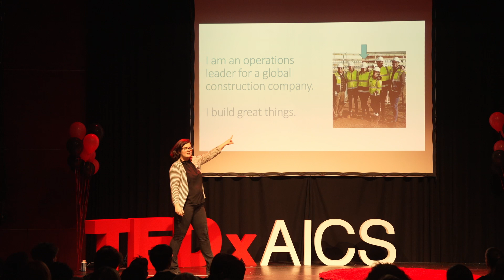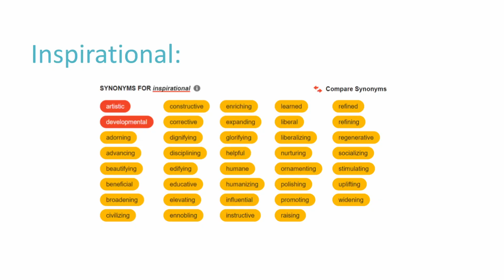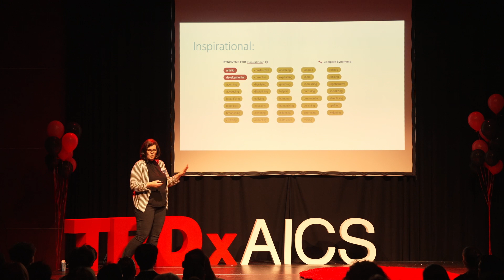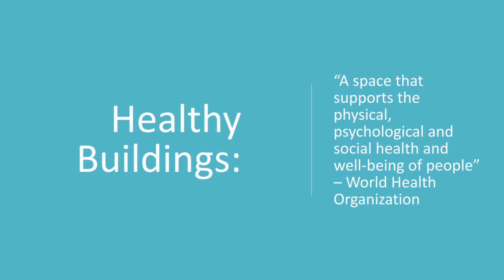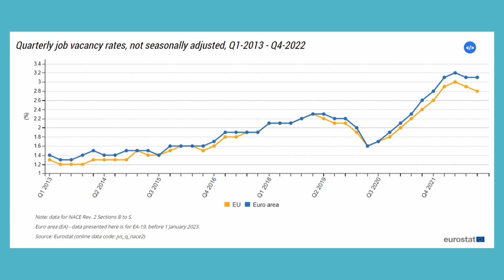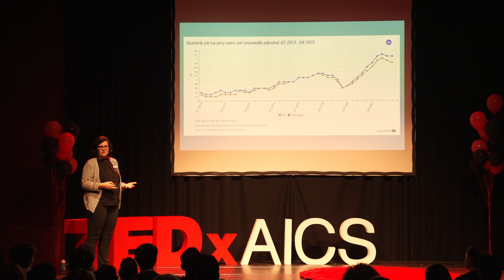Assembling Inspirational Spaces | Lael Blum | TEDxYouth@AICS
Lael Blum explores the spaces in which we live, work, and learn and reimagines how they can become healthier so that we can become happier. This is where inspiration meets assembly: we need to imagine the space we need and easy access to the pieces to put it together. Lael has spent her career championing the incredible people who build the buildings where great things can happen. This talk was given at a TEDx event using the TED conference format but independently organized by a local community.